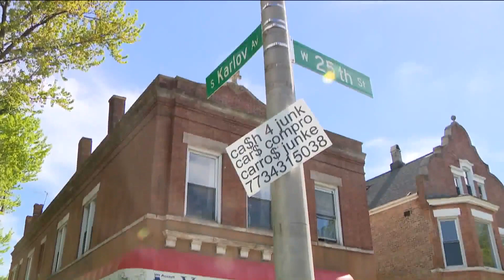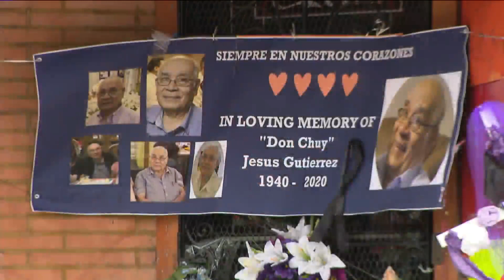Little Village fixture 'Don Chuy' dies following coronavirus diagnosis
The Little Village community is mourning the loss of a beloved man who ran a corner store for over 40 years.